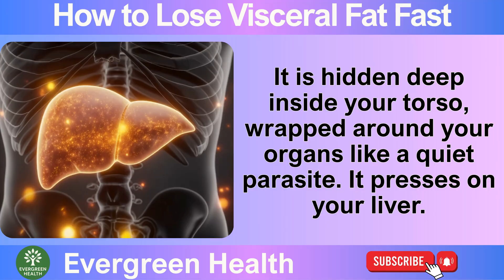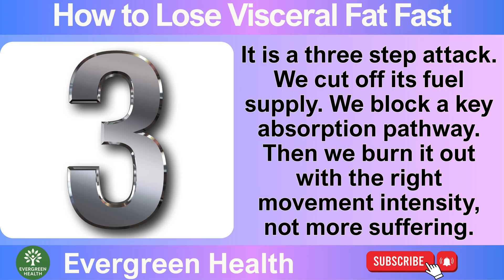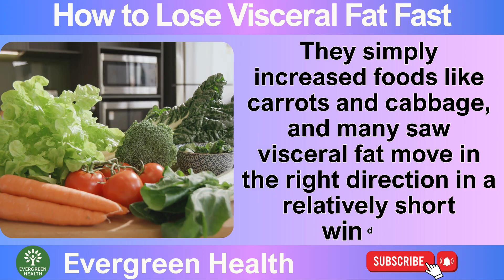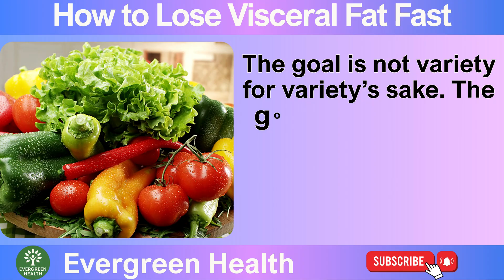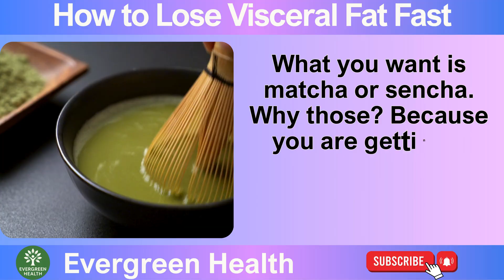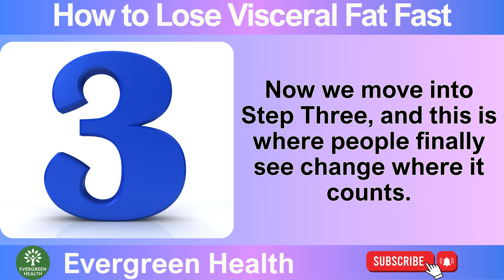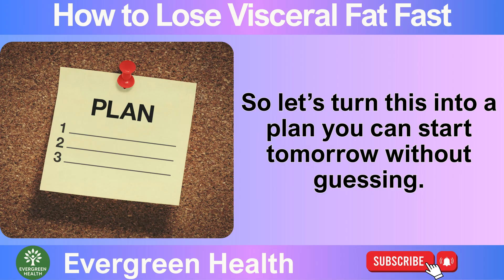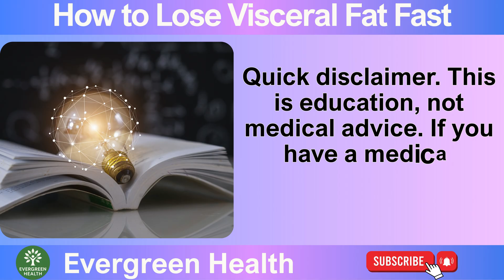Japanese Doctor Reveals 3 Habits to Burn Visceral Fat Quickly | Senior Health Tips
🔥 Crunches will not fix a hard, round belly.
💡 The real threat is visceral fat inside your abdomen that drives insulin resistance and heart risk.

👉 What you will learn:
✅ How to spot visceral fat vs pinchable subcutaneous fat
🧠 Why oxidative stress keeps the “store fat” switch on and how carotenoids help
🍵 The catechin plus caffeine strategy from real green tea to unlock stored fuel
🚶 The talk test training zone that targets visceral fat safely
📋 A simple three step plan you can start tomorrow

Visceral fat behaves like an organ, releasing inflammatory signals that raise glucose and strain your heart. Targeting it directly improves insulin sensitivity, energy, and waist health faster than the scale suggests.

Your three step plan

Color at every meal: carrots, peppers, spinach, squash to flood your day with carotenoids

Matcha or sencha once or twice daily, no sugar, lemon optional for consistency

Train in the seventy five percent zone three to four sessions weekly for forty five minutes, full sentences but slightly winded

⚠️ This content is educational and not a substitute for medical advice. Please consult your doctor when needed.